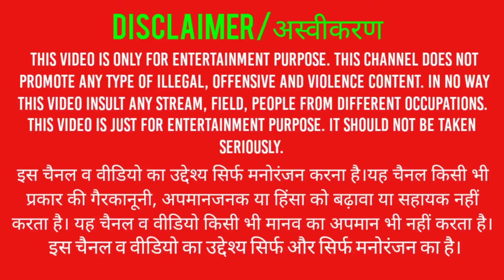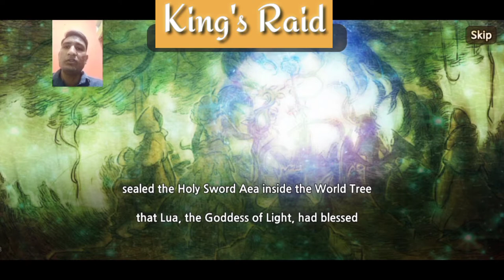King's Raid gameplay//battle//preview